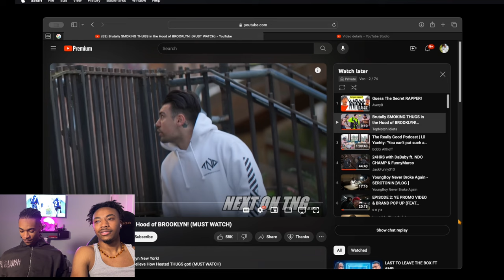Guess The Secret Rapper!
Welcome to Yalvish! 🎤🔥 In this exciting reaction video, we team up with AveryB and Noluvmar to play 'Guess The Secret Rapper!' 🎧💥 Watch as we try to identify hidden rap talents and react to their surprising reveals. This video is packed with hilarious moments, unexpected twists, and our candid reactions. Don't miss out on the fun!